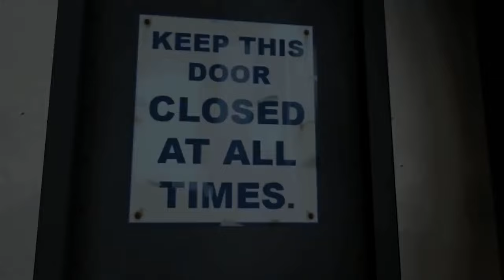CNR in GTA San Andreas is something else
Follow MRswipez1

MRswipez's official second YouTube Channel ▶ @MRswipez2

Channel managed by Swipez Dojo